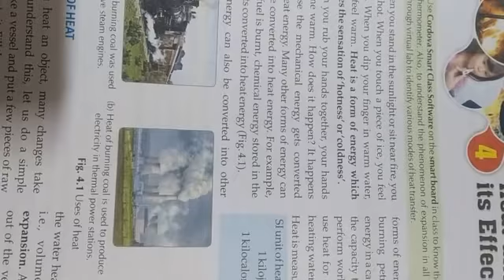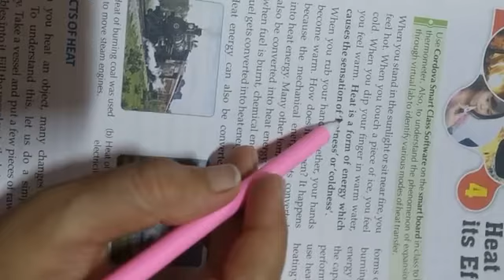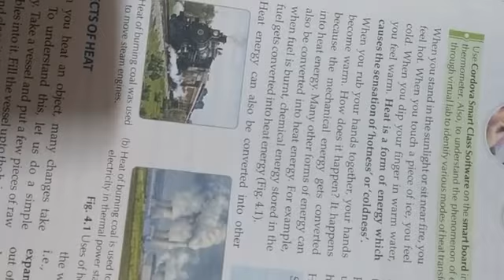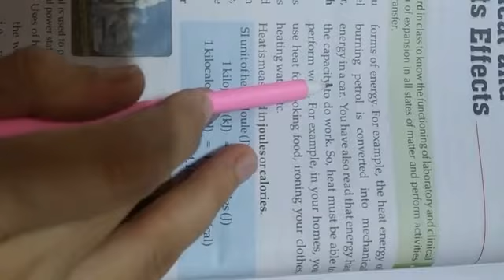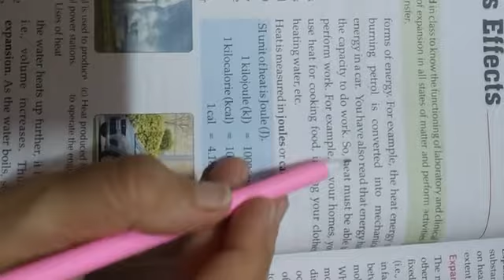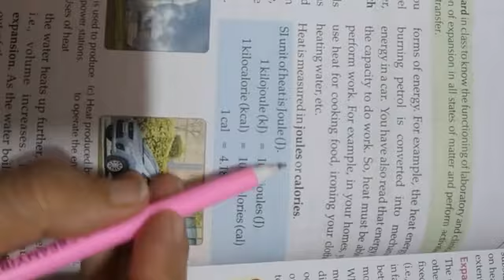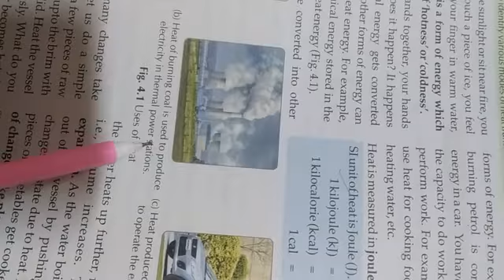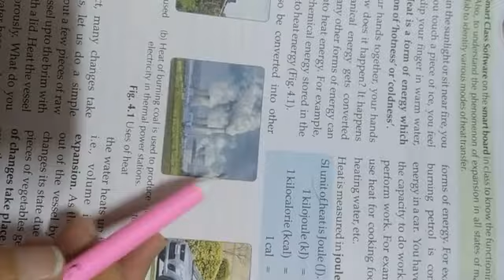Class 7 science chapter 4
By preeti mam